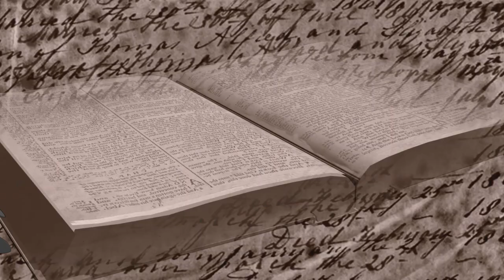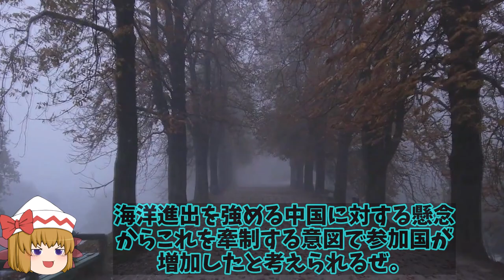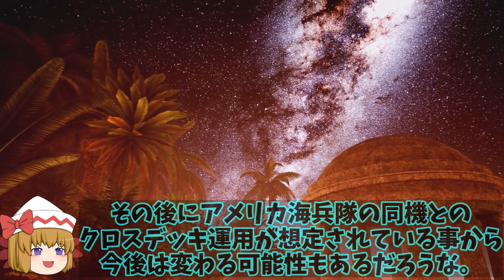米豪主導で開催された軍事演習に韓国軍が参戦！タリスマンセイバー21は島嶼防衛戦闘を想定？【ゆっくり解説】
引用・転載「出典：海上自衛隊ホームページ」
引用・転載「出典：航空自衛隊ホームページ」
引用・転載「出典：陸上自衛隊ホームページ」